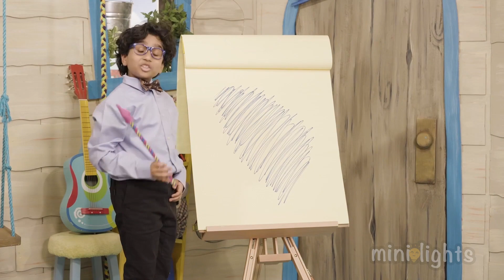Minilights Worship - March 22, 2020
Online worship service for Minilights preschool ministry of Gospel Light.